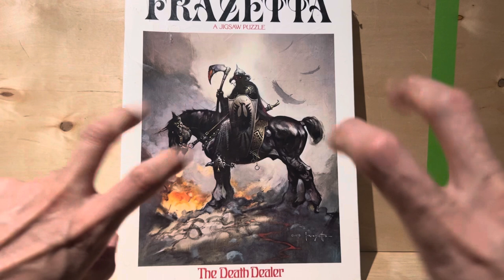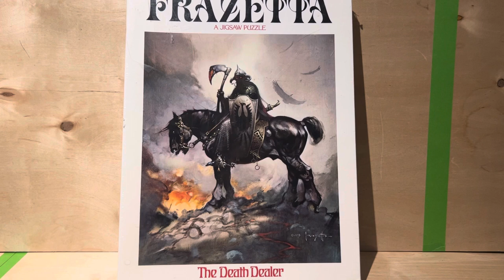Vintage 1973 Frazetta The Death Dealer Jigsaw Puzzle Very Rare/68S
Description was accurate.
Thank you to the seller.